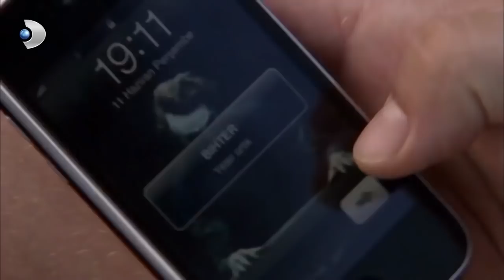Behlül Yeter Artık! - Aşk-ı Memnu Özel Klip